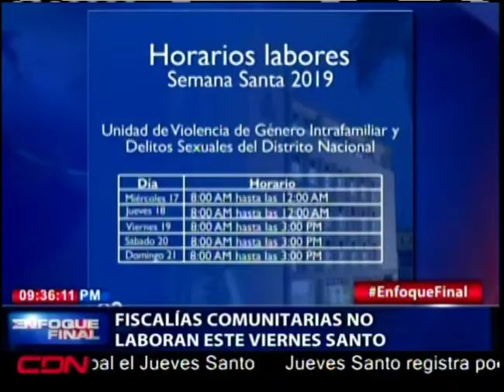Fiscalías comunitarias no laboran este Viernes Santo